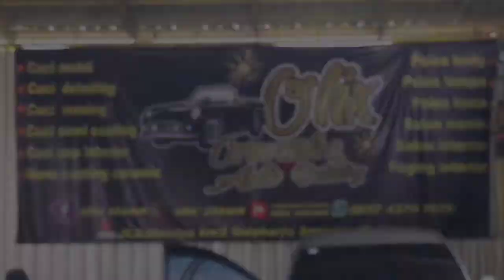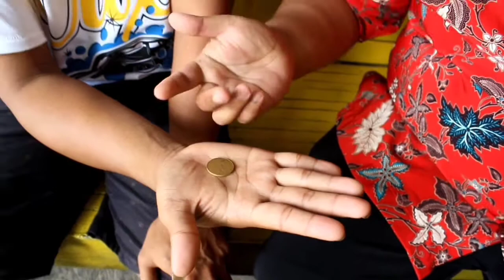MOBIL KOTOR JADI KINCLONG HANYA DI SINI !!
Hay TemA
untuk anda yg mobilnya sudah tidak layak untuk di pandang
silahkan mampir saja ke Solon mobil
OLIX STEAM
Alamat jl.Adimulyo Sidoharjo Sruweng kebumen
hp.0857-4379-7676